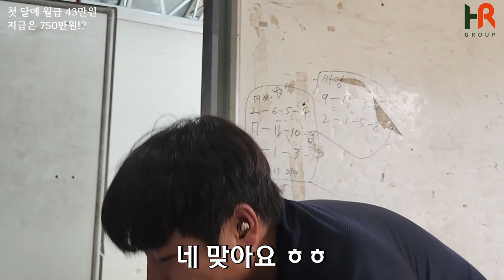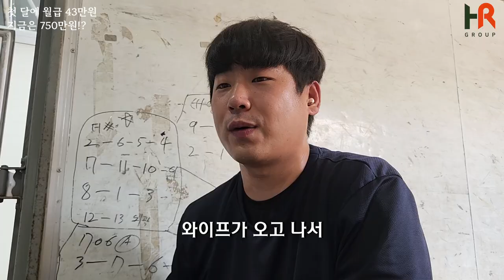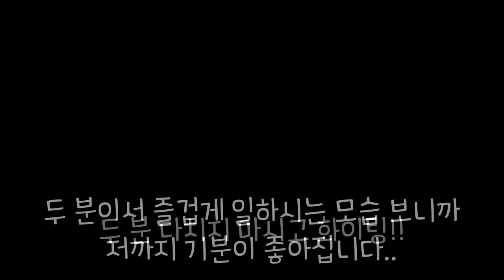첫 달 월급 43만원 받았던 쿠팡 퀵플렉스 택배기사님! 5달이 지난 지금은!?